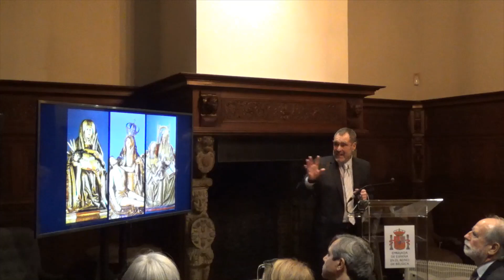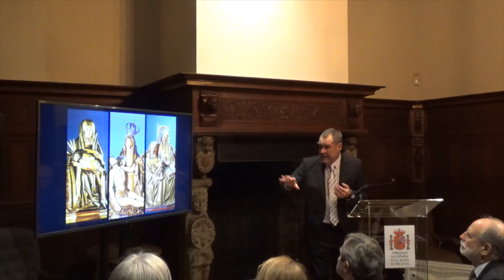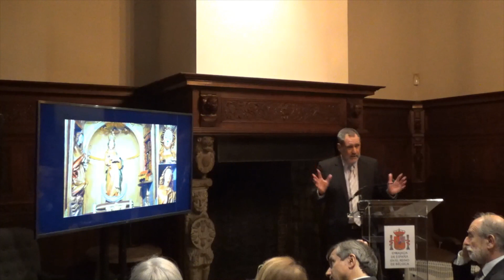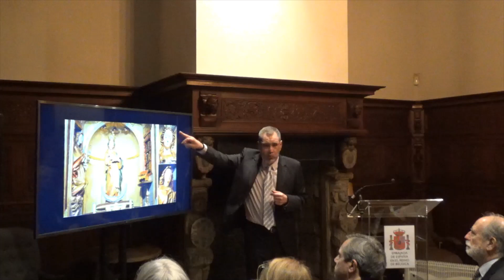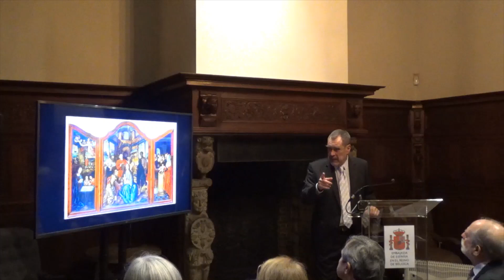Flandes en Canarias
La Embajada de España en Bélgica y la ASBL/VZW Carlos de Amberes organizaron la conferencia "Flandes en Canarias (Las islas del azúcar). El brillo del arte en tiempos de grandeza" a cargo del profesor Francisco J. Galante Gómez: Esta conferencia ofreció una visión general de las relaciones entre Flandes y Canarias durante el siglo XVI y las importantes manifestaciones artísticas existentes en el archipiélago debido a los intercambios económicos y culturales.